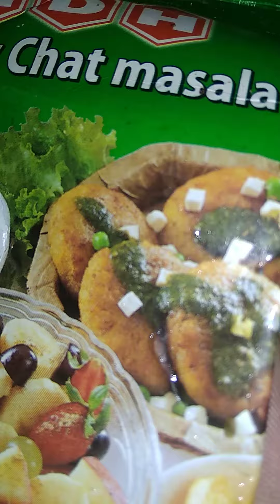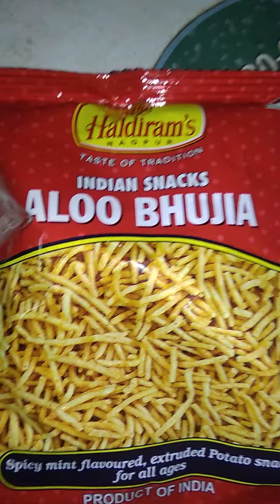idiot mind chaat, aloo chaat, chana chaat, potato chat, chole chaat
chole chat, aloo chaat, Kolkata chaat, Odia chaat, street chaat, matar chaat, spiced pea,